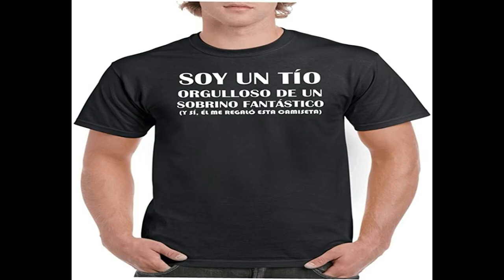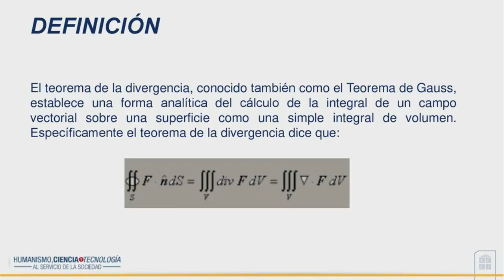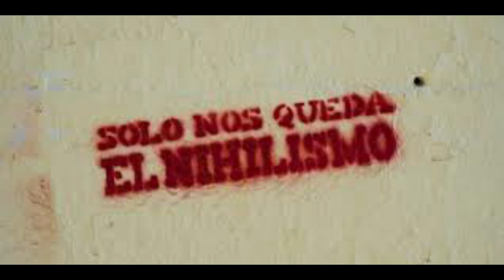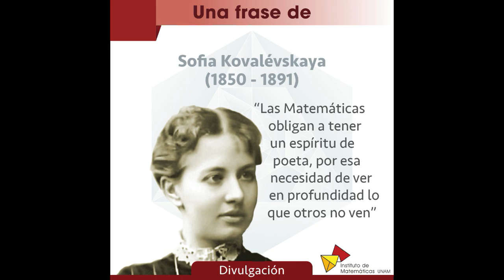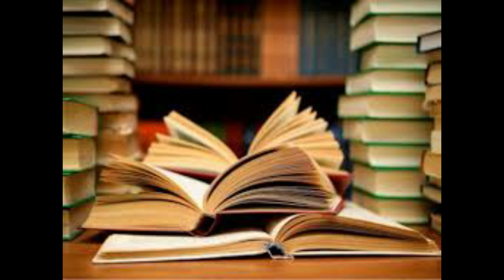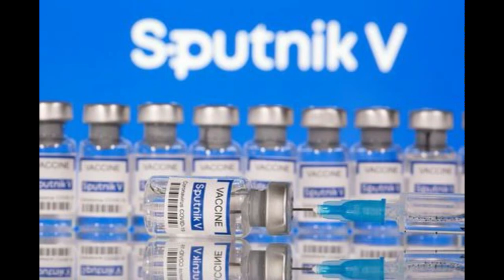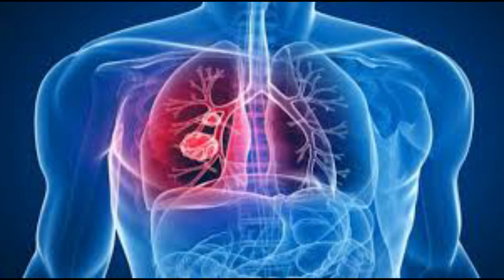Vida de Sofia Kovalevskaya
Pequeña historia acerca de la primera doctora de Europa